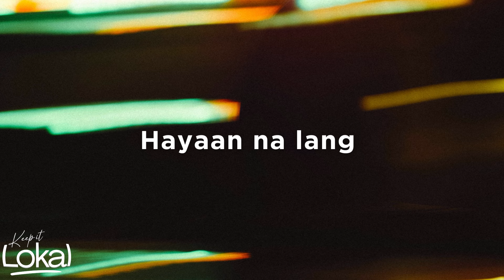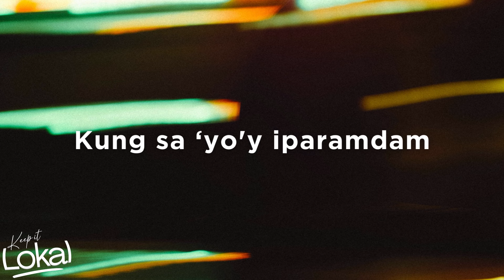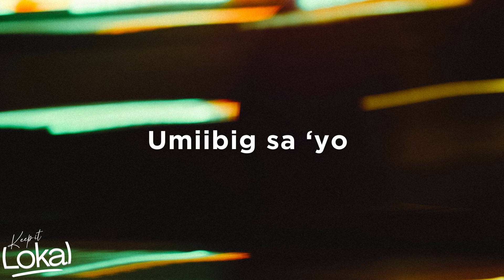Sakali by The MNY. (Lyrics)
Umiibig sa 'yo, sana'y malaman mo  Sakali by MNY lyric video

Follow @themny.743 everywhere!  💗